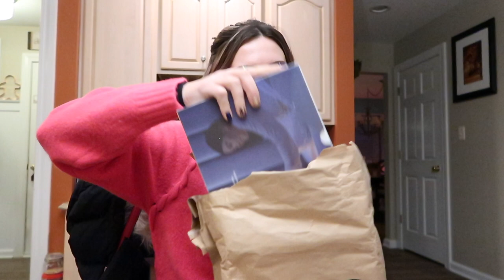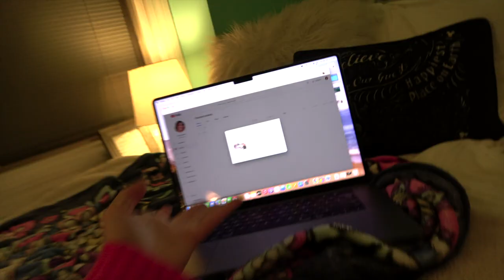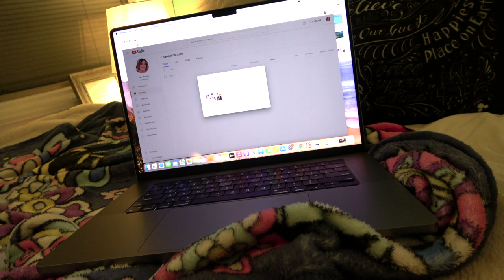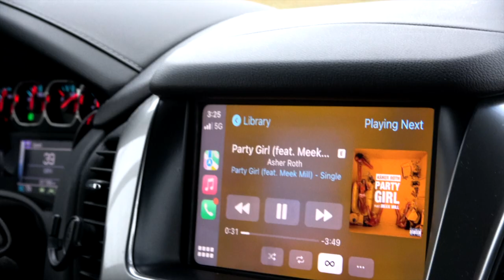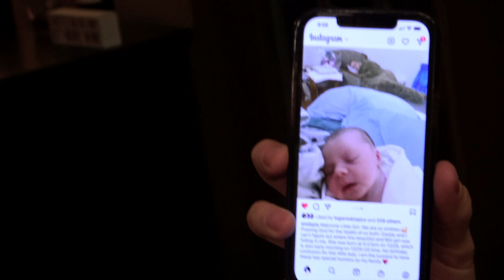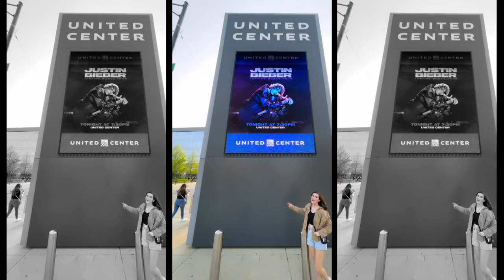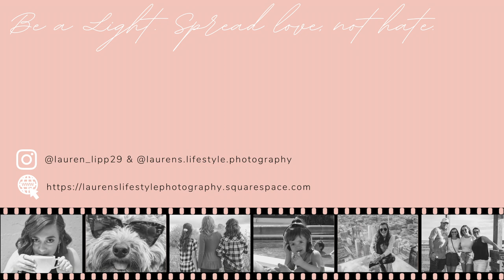VLOG: New Year's Eve, Hatch Restore alarm setup, new baby cousin!!!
What a happy vlog! My baby cousin was born, I spent time with family during some holiday time off, and my friends and I rang in the New Year! Here's to a happy 2023!! I hope you enjoy (:

Thanks for clicking on this video - I hope you enjoy!

Don't forget to be a 💡 and spread ♥️ not hate!

Vanity/Makeup Organizer

FAQs
What camera(s) do I use?: Sony - Hanycam AX53 4K, Canon G7X, iPhone 12 Pro
How Old am I?: 23
What breed is my dog?: Mini Golden Doodle

D i s c l a i m e r:
This video is not sponsored, nor do I own any of the music included in this video! Thanks!